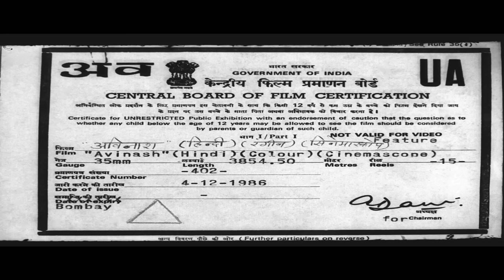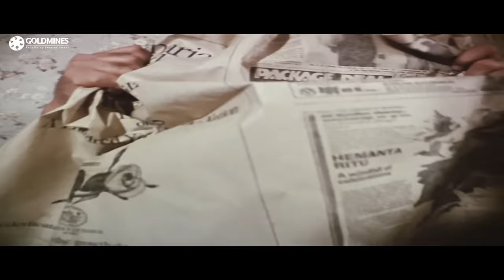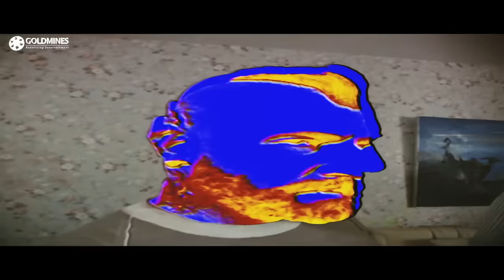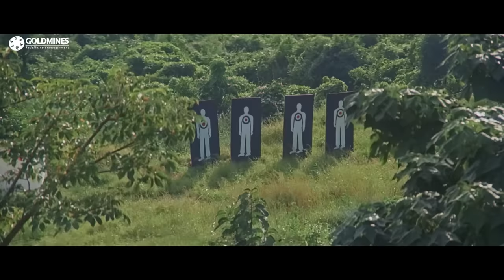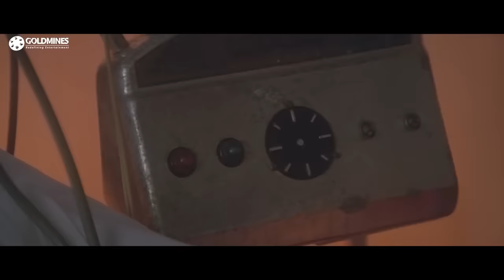Avinash (1986) | Bollywood Super Hit Hindi Movie | Mithun Chakraborty, Parveen Babi, Poonam Dhillon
Avinash (Mithun)is a dancer and singer in a club. One of friends captures terrorist activities of Pratap when Pratap's man are behind him he runs away with the film. He is killed in front of Avinash and drops the film in a drum kept on the stage where Avinash was performing. Pratap believes he has handed over the film to him and tortures is brother Sumit and fiance Sapna killing his mother. Avinash is assaulted and tortured to get the film he manages to escape but gets shot in his head. Dr Anand a drunkard saves Avinash's life by removing the bullet from his head. But Avinash loses his memory. Pratap's man are still chasing him to get the film when he is saved by a mysterious women Nisha who tells him that they both loved each other. Nisha actually came into his life to get the film but dies in explosion telling him her motive. Then Alka another women enters his life and claims that he is her husband.

Movie:- Avinash (1986)
Starcast:-  Mithun Chakraborty, Parveen Babi, Poonam Dhillon, Prem Chopra, Tom Alter, Avtar Gill and Sujit Kumar.
Directed by:-  Umesh Mehra
Produced by:- Kavita Ramsay